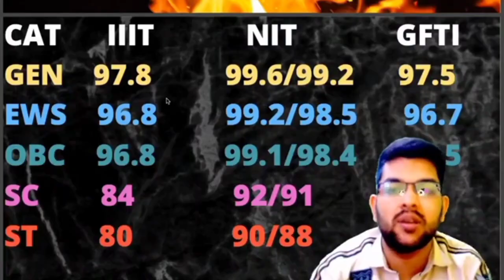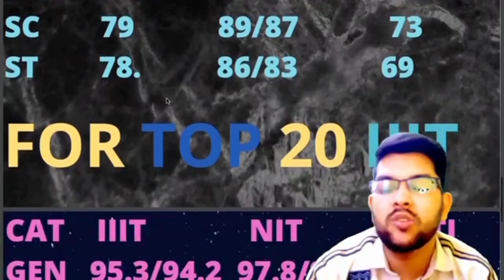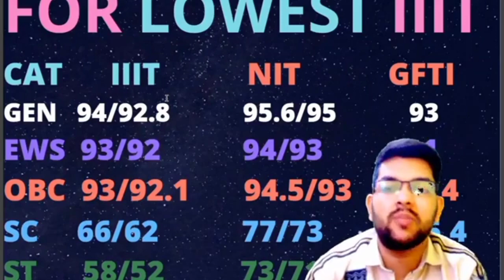Jee mains 2022 Safe score for general category | All NIT/IIIT/GFTI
(jee mains 2022 safe score for ews category| all IIIT/NIT/GFTI MINIMUM PERCENTILE )

(jee mains 2022 safe score for sc category| all IIIT/NIT/GFTI MINIMUM PERCENTILE )

(jee mains 2022 safe score for obc | all IIIT/NIT/GFTI minimum percentile )

(jee 2022 safe score for st | all NIT/IIIT/GFTI minimum percentile )